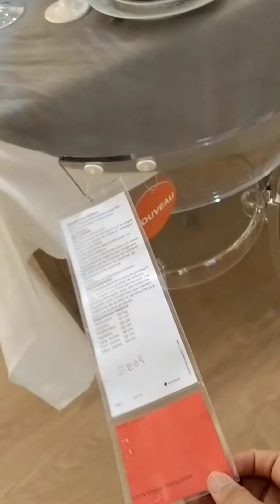بغيت الرأي ديالكم في النظارات الجديدة#فيروس الهيربس#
فيروس الهيربس#خرجة خفيفة ل Ikea# النظارات الجديدة